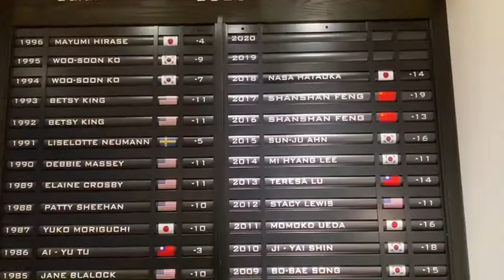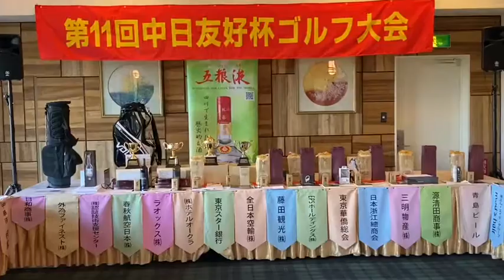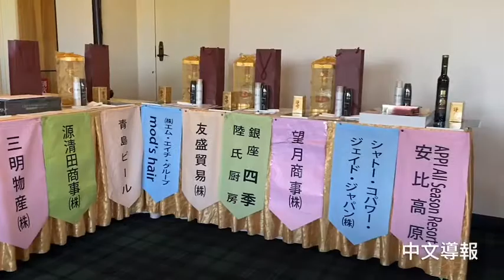第11回中日友好高尔夫大会